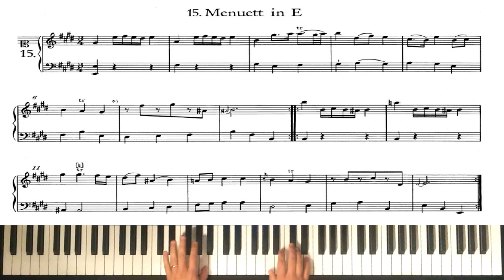Nannerl's Music Book: XV. Minuet in E Major │ Piano Tutorial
Notebook for Maria Anna Mozart (Nannerl)
XV. Minuet in E Major (Unknown composer)

Leopold Mozart (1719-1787) wrote a book from 1759 to about 1764 with keyboard pieces for his daughter, Maria Anna (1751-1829, known as "Nannerl") to learn and play. His son Wolfgang (1756–1791) also used the book, in which his earliest compositions were recorded (some penned by his father). The book contains simple short pieces, suitable for beginners and often used to provide instruction to piano students. It includes many anonymous minuets, some works by Leopold, and a few works by other composers including Carl Philipp Emanuel Bach (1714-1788) and Georg Christoph Wagenseil (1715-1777).

Leopold Mozart (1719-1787) escribió un libro desde 1759 hasta alrededor de 1764 con piezas para teclado para su hija, Maria Anna (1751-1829, conocida como "Nannerl") para aprender y tocar. Su hijo Wolfgang (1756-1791) también usó el libro, en el que se registraron sus primeras composiciones (algunas escritas por su padre). El libro contiene piezas breves y sencillas, adecuadas para principiantes y que se utilizan a menudo para proporcionar instrucción a los estudiantes de piano. Incluye muchos minuetos anónimos, algunas obras de Leopold y algunas obras de otros compositores, incluidos Carl Philipp Emanuel Bach (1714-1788) y Georg Christoph Wagenseil (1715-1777).

Leopold Mozart (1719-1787) schrieb von 1759 bis etwa 1764 ein Buch mit Klavierstücken zum Lernen und Spielen für seine Tochter Maria Anna (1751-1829, genannt „Nannerl“). Auch sein Sohn Wolfgang (1756–1791) nutzte das Buch, in dem seine frühesten Kompositionen (einige aus der Feder seines Vaters) festgehalten waren. Das Buch enthält einfache kurze Stücke, die für Anfänger geeignet sind und oft als Unterrichtsmaterial für Klavierschüler verwendet werden. Es enthält viele anonyme Menuette, einige Werke von Leopold und einige Werke anderer Komponisten, darunter Carl Philipp Emanuel Bach (1714–1788) und Georg Christoph Wagenseil (1715–1777).